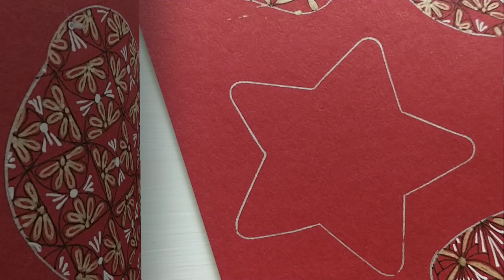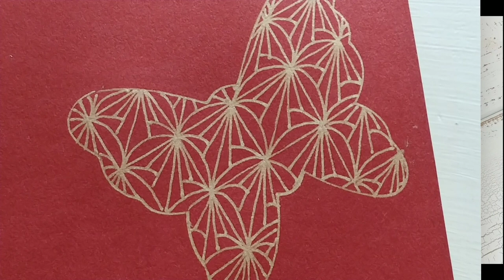How to Draw Christmas Ornaments/ Zentangle pattern 크리스마스 장식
I made a Christmas ornament by drawing a nice zentangle pattern.
I drew a zentangle pattern and glued it back and forth on the tree ornament.

멋진 젠탱글 패턴을 그려넣어서  크리스마스 오너먼트를 만들었습니다.